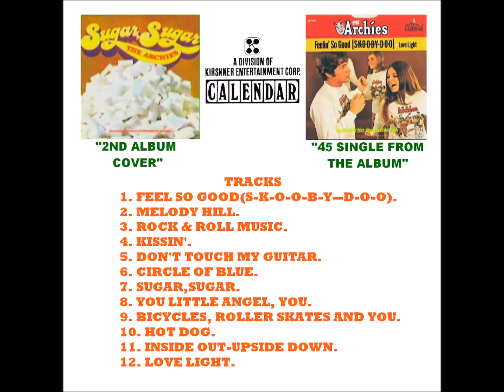THE ARCHIES - EVERYTHING'S ARCHIE MASTER TAPE ALBUM STEREO 1969 1. Feel So Good S K O O B Y D O O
ORIGINAL STEREO SOUND.